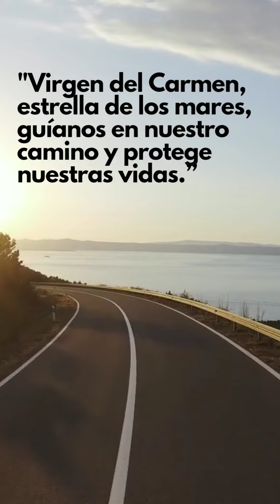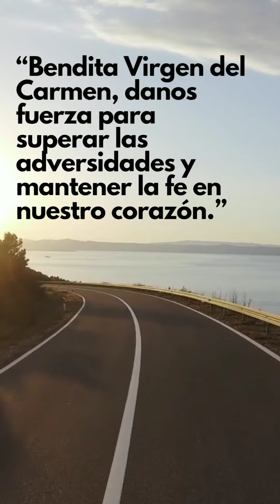Virgen del Carmen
Virgen del Carmen, estrella de los mares, guíanos en nuestro camino y protege nuestras vidas.” “En el Día de la Virgen del Carmen, renovamos nuestra devoción y agradecimiento a nuestra Madre celestial.” “Bendita Virgen del Carmen, danos fuerza para superar las adversidades y mantener la fe en nuestro corazón.”